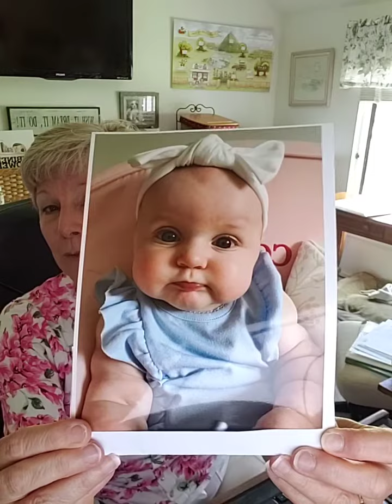The WEIGHT is getting out of CONTROL!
LAF. Love, Acceptance and Forgiveness!!!
Focusing on today.  What is this baby saying?